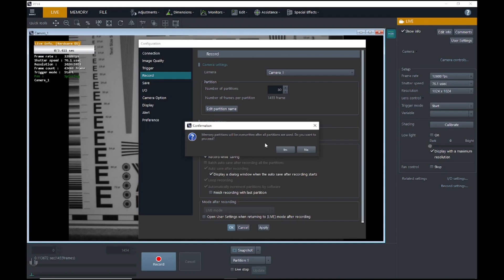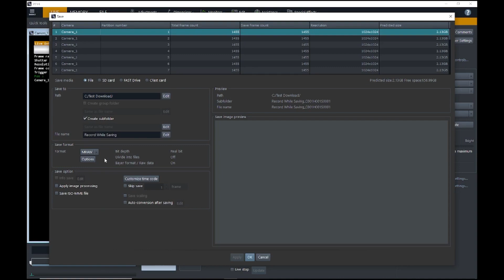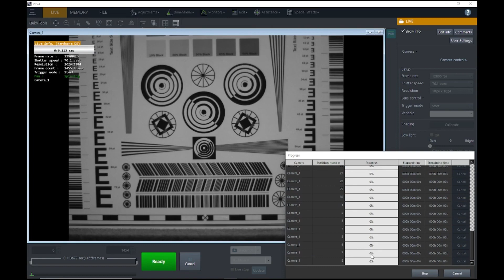Record While Saving Feature for Photron Fastcams High Speed Cameras in Photron Fastcam Viewer 4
The Photron Tech Team created another Video Tech Tip for Recording While Saving in PFV4.  This video will show you step by step of setting up partitions on your Photron Fastcam series camera in order to utilize this feature.